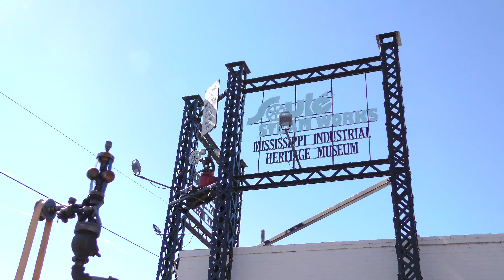Soulé Steam Festival - Meridian, MS [4K]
Camera: Panasonic HC-X1000 4K 60fps